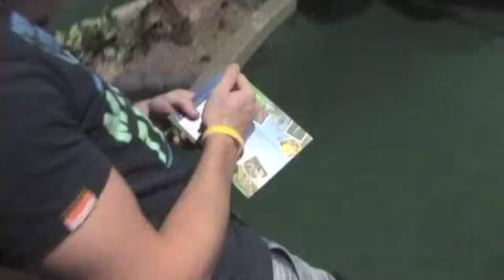Rainforest Adventure Golf Tournament highlights